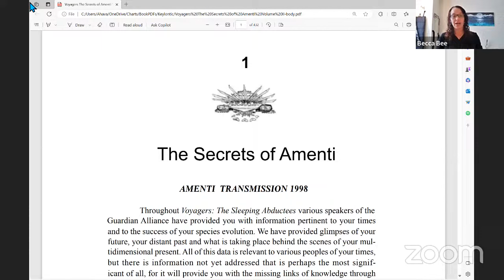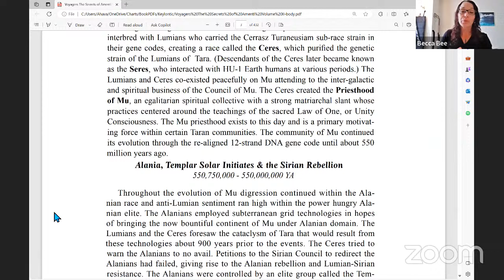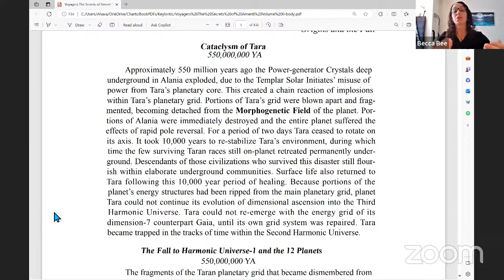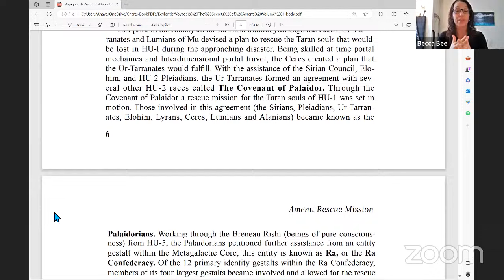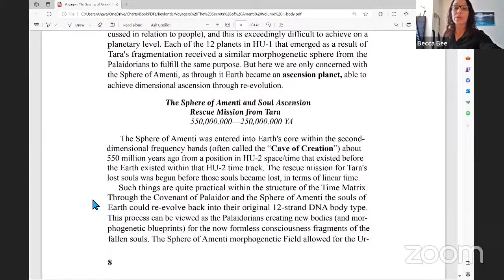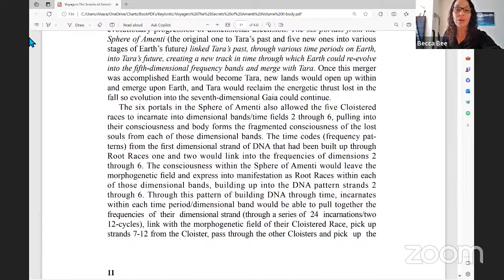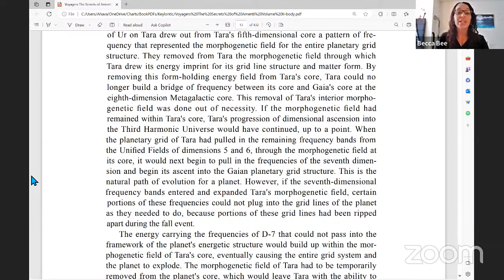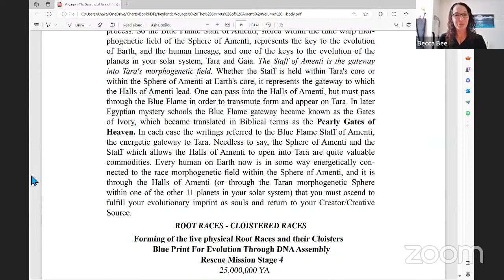Voyagers 2 - (Part 1) The Secrets of Amenti Live Reading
Thank you so much for sharing this with me live!  Fast Forward to 13:22  for start of the Book Reading

I'll post chapters soon.

Here is the video on the Halls of Amenti and the Paladorians

CHAPTERS
13:22 - Start of Book Reading

Dive into Higher Self learning with the Trinity Online Courses
I have created three signature online learning courses to guide you through all of the levels of learning for your souls journey.  The 3 courses together make up a whole level of training and initiation. These are certifications programs that are a personal journey that, if you feel inspired, can become a foundation for the way for you can share your gifts with others.

Soul Coaching
Journey Through Your Blueprint
Legacy of the Soul